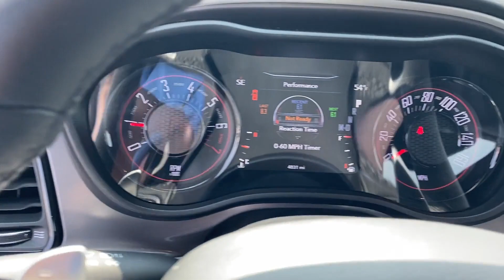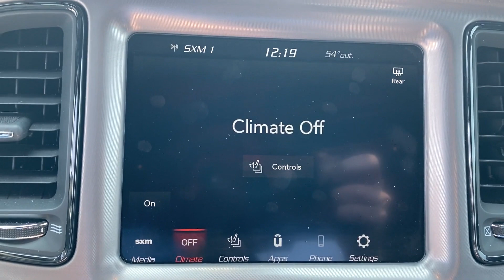Used 2022 Dodge Challenger GT Lancaster, Canal Winchester, Pickerington, Logan, Circleville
2022 Dodge Challenger GT 2C3CDZJGXNH128321 Video